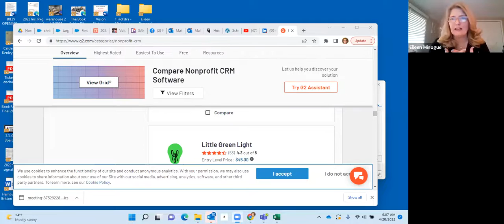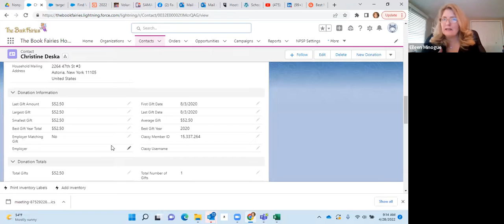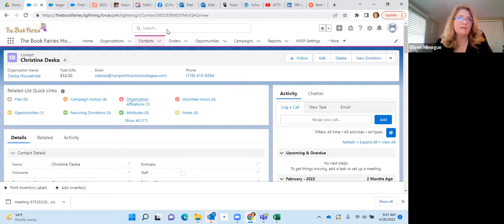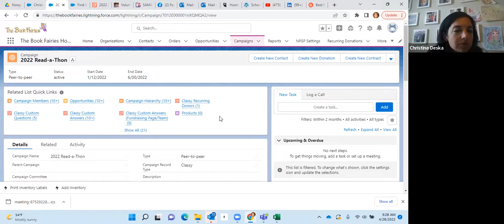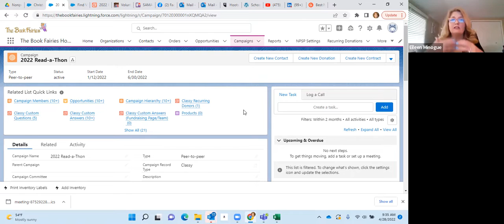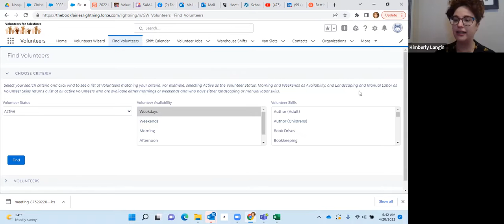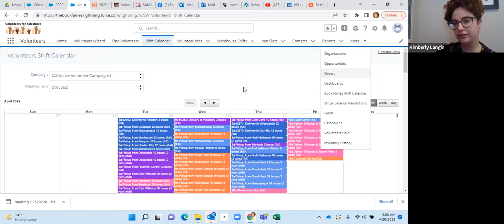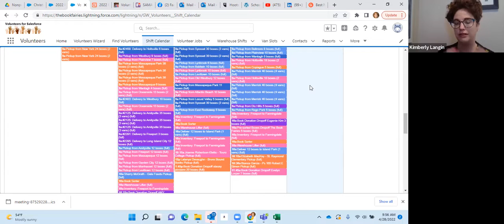NonProfit ELRT April 2022 - Taking One Bite At A Time: Streamline Your Processes With FREE Tech.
Eileen Minogue,  Executive Director of The Book Fairies & Kimberly Langin, Director of The Nonprofit Lighthouse, joined Christine Deska & Tommy DiMisa on Thursday the 28th.